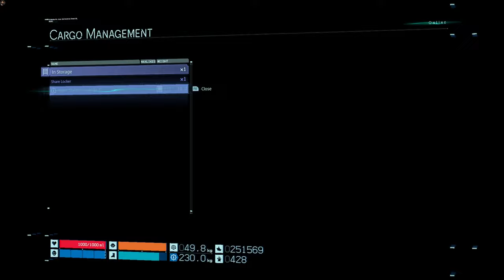HIGGS's MONSTERS | DEATH STRANDING PC Gameplay Walkthrough Part 68 - No Commentary [1440p60fps]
We are trying to bring Mama to Lockne.